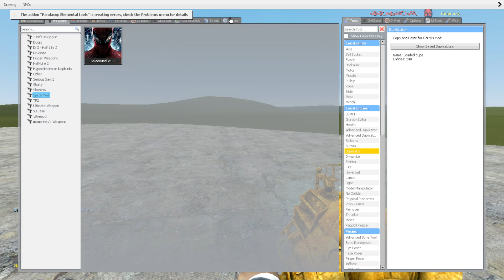ALL Selene Delgado Nightmare Vs Houses In Garry's Mod! (Park 2)